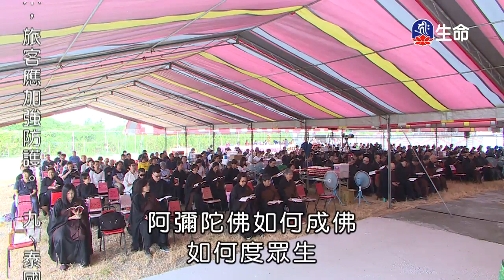八關齋戒開示-3_海濤法師救護眾生講座_(lifetv_20200229_12:00)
海濤法師救護眾生講座_八關齋戒開示。